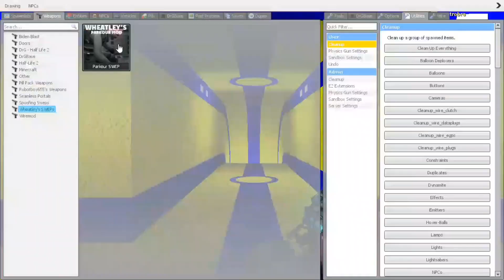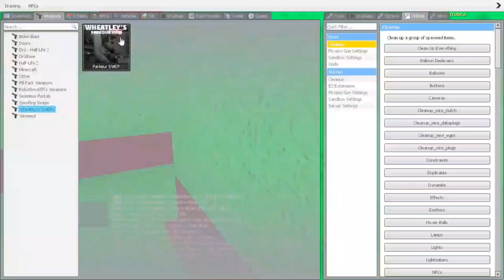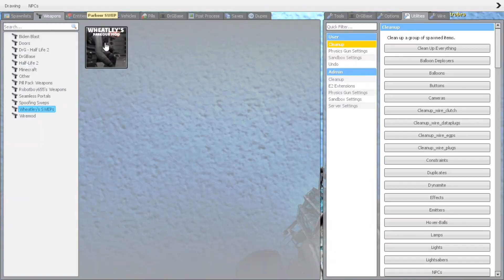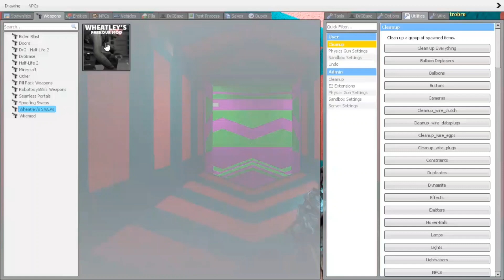skibidibop army in Gmod paralax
Gmod paralax skibidibop army